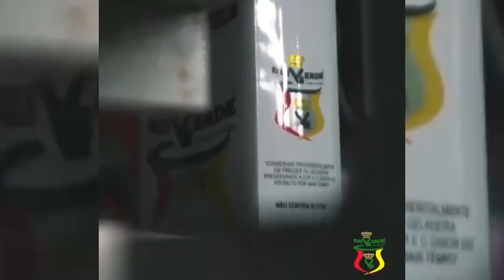DIA DO GAÚCHO COM MÚSICA MISSIONEIRA SÃO BORJA SÃO LUIZ GONZAGA Nº 313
20/09/2022